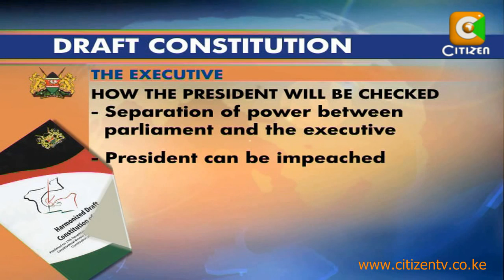Understanding The Proposed Executive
Opponents of the draft constitution have pointed the proposed pure presidential system of government as one of the key reasons why they would reject the document during the referendum. They claim that the proposed system will entrench an all powerful President with limited checks and balances. But is that the case? Francis Gachuri reports.